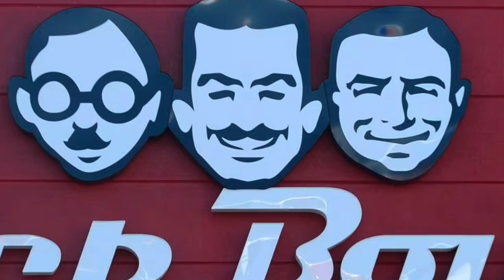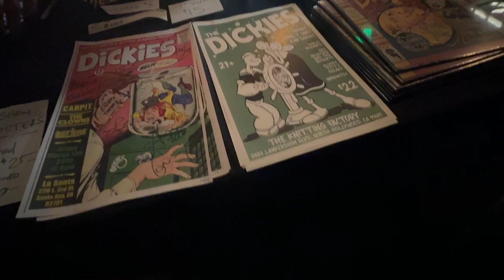The Dickies - Medley of their 4 Greatest Hits!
The LEGENDARY Dickies are still together and bringing down the house.  I, Marc Friedlander, shot and edited together a medley of their 4 biggest hits:
Stuck in a Pagoda with Tritia Toyota
Manny, Moe, and Jack
'The Banana Splits Show' Theme Song